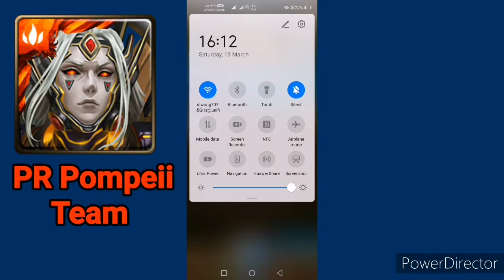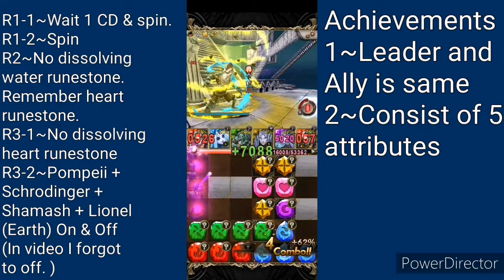[Tower of Saviors/神魔之塔］The God Who Loathes Runemaster Ultimate stage by Pompeii with 2 achievements